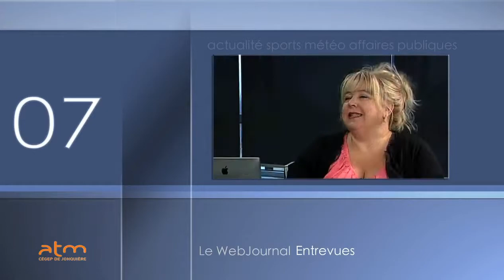Simon Proulx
La chaire de recherche industrielle du Cégep de Jonquière en Technologie des énergies renouvelables et rendement énergétique (TERRE), travaille actuellement sur une hydrolienne de petite puissance. Le titulaire de la chaire, Martin Bourbonnais s'entretient avec Simon Proulx, recherche par Vanessa Soulières.